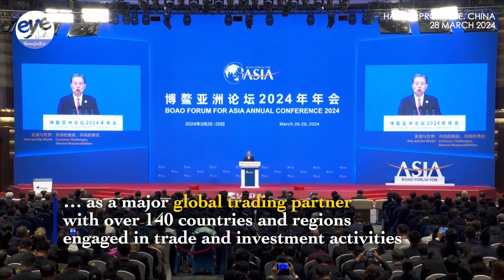China's top legislator notes economic growth amid protectionism as Nauru echoes One China principle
China's top legislator, Zhao Leji, emphasized on Thursday that China is committed to further liberalizing the manufacturing sector to attract foreign investment. Speaking at the Boao Forum for Asia Annual Conference 2024, Zhao highlighted China's role as a major global trading partner, engaging with over 140 countries and regions in trade and investment activities. He also noted China's robust economic growth, with a 5.2% expansion in 2023 and a projected growth target of about 5 percent for the current year.

Addressing concerns about trade protectionism and isolationism, Zhao called for collective opposition to separatism and confrontation. The Boao Forum, also known as the "Asian Davos", provides a platform for dialogue and collaboration, attracting national leaders including Nauru's President David Adeang. Adeang, on his first trip to China since Nauru severed so-called diplomatic ties with Taiwan, expressed support for the One China principle.